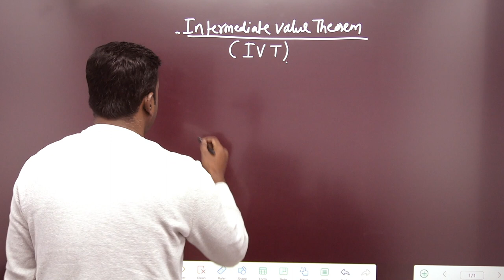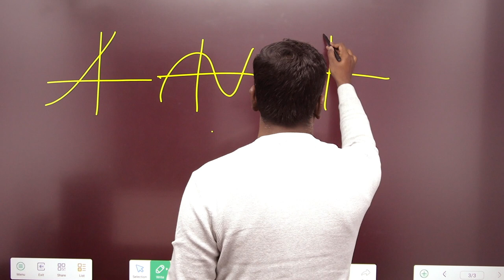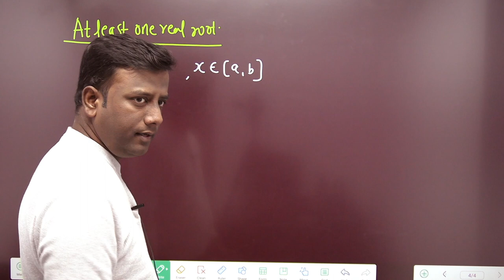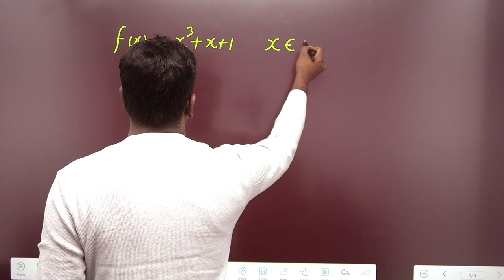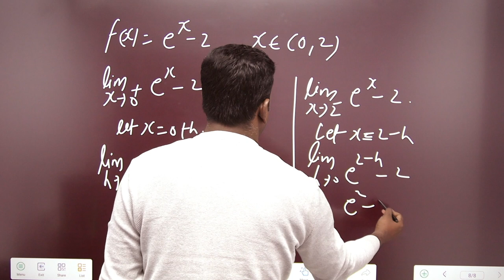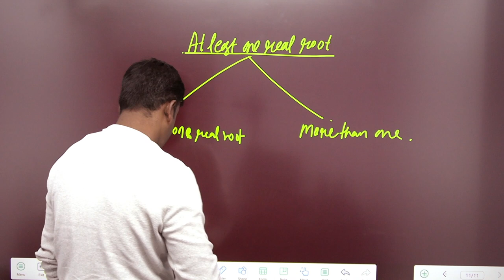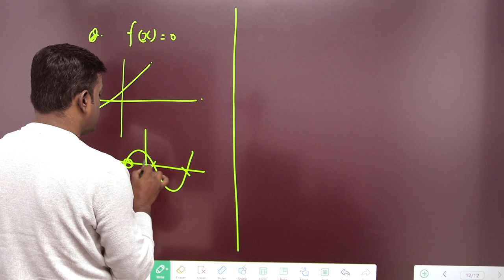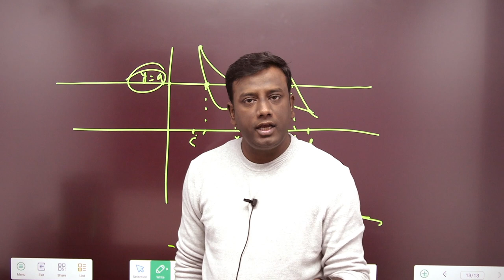Intermediate Value Theorem Explained by Rahul Sir || MME MA (Eco) Entrance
Courses Available- Economics (Hons), M.A. Economics Entrance,  Actuarial science, Undergraduate Economics (Hons.)